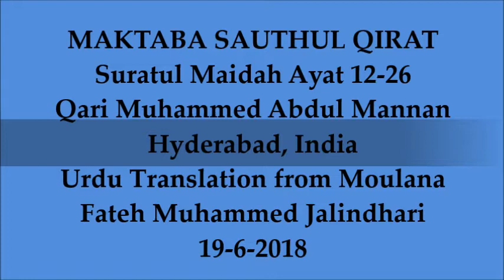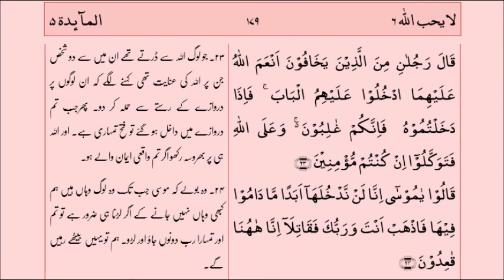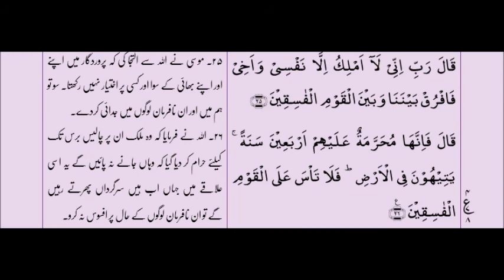Suratul Maidah Ayat 12-26 with Urdu Translation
Suratul Maidah Ayat 12-26 with Urdu Translation - Tilawat by Qari Muhammed Abdul Mannan, Khateeb Masjid Hibatul Jabbar, Hyderabad, India